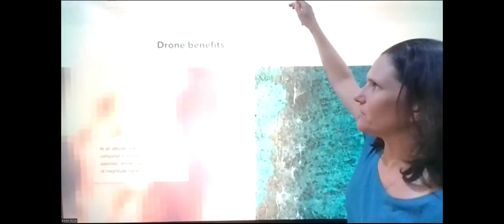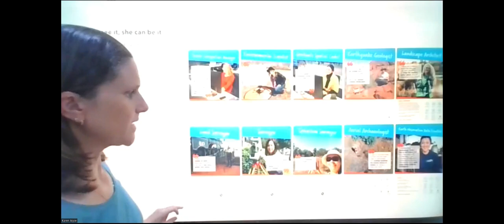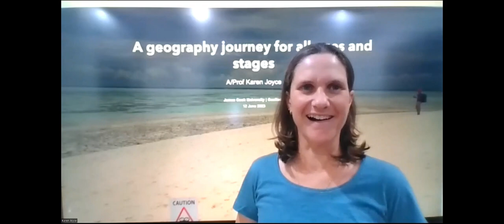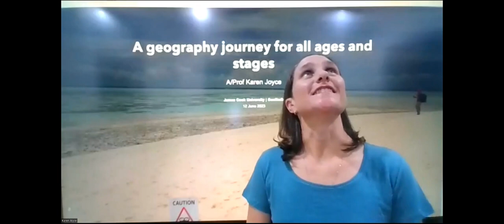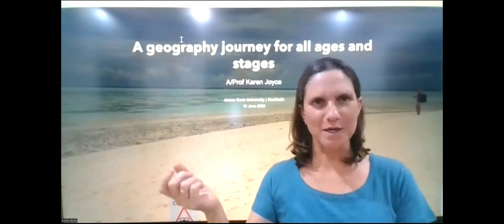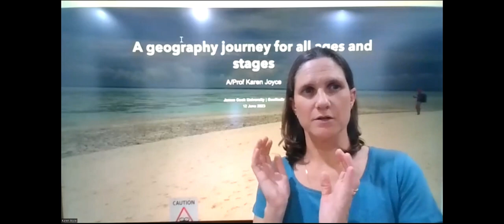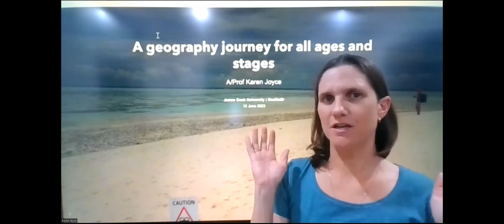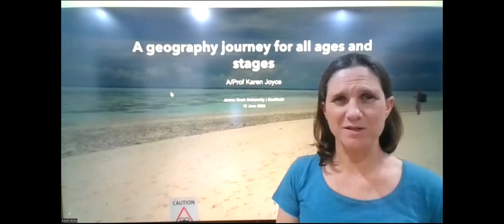A geography journey for all ages and stages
Dr Karen Joyce is a biographer for Mother Earth, using satellites and drones as her scientific illustrators. She shares her experiences drawn from more than 20 years as a geospatial scientist in academia, military, industry, and small business to help people discover science beyond lab coats and test tubes. But she has an ulterior motive. Karen is passionate about how we can use drones and geospatial technology to watch over our environment and its changes. So the more people she can inspire to join her, the faster we can put plans in place to help keep our environment healthy into the future.

Karen has a diverse history having worked in academia since the late 1990’s. After finishing her PhD at the University of Queensland in mapping live coral cover on the Great Barrier Reef, she made a career change and became a Geomatic Engineering Officer in the Australian Army. This allowed her to apply her mapping skills to new problems, and broaden her horizons.

Karen is now a Senior Lecturer at James Cook University in Cairns, and still works on the Great Barrier Reef and in the other surrounding ecosystems that far North Queensland has to offer.

For the past six years Karen has used her role as co-founder and Education Director of She Maps to actively diversify science, technology, engineering, and maths (STEM) through drones and geospatial technology. Her programs have been taught more than 300 times to more than 6500 students and teachers. She Maps is a regular feature in the media, has attracted international attention, and we even have programs running in 15 countries around the world.

Most recently Karen co-founded the online drone data repository GeoNadir where she works with scientists and drone operators around the world to protect our world's most at-risk ecosystems. GeoNadir is based on FAIR principles (findable, accessible, interoperable, and reusable).